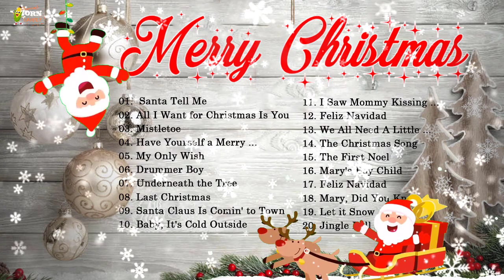CHRISTMAS Songs Medley 2022 - Best Non-Stop Christmas Songs Medley 2021 - 2022